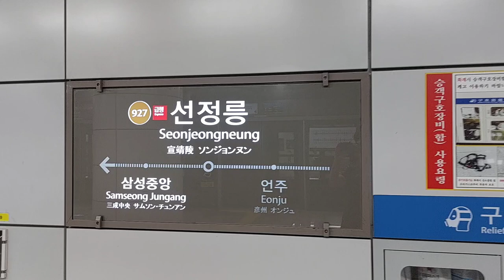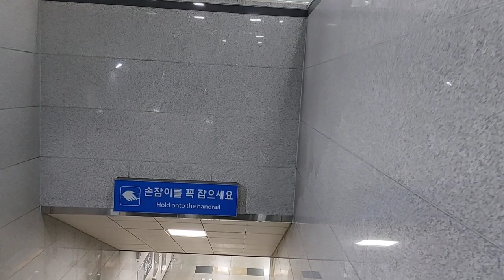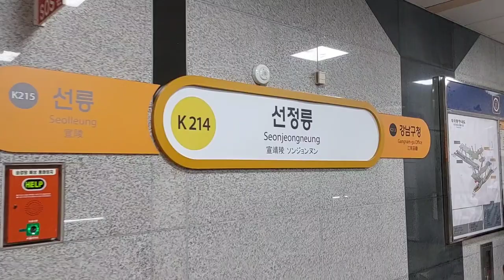[환승] 수도권 전철 선정릉역 9호선(중앙보훈병원 방면) → 수인분당선(왕십리 방면)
둘 다 일찍이 계획된 노선이라 그런지 환승거리가 상당히 짧았습니다

해당 영상을 2차 창작에 사용 시 반드시 출처를 표기해주시고, 범죄나 비방 등 악의적 목적에 사용하지 마십시오.

00:00 9호선 승강장
00:44 에스컬레이터
01:14 환승통로
01:24 환승게이트
01:44 에스컬레이터
02:20 수인분당선 승강장